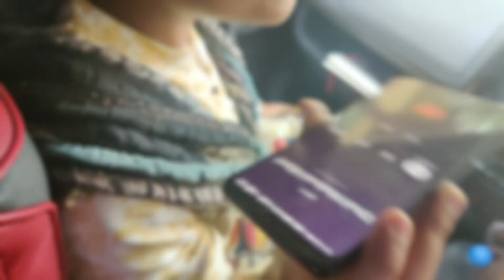கேரளா டீம் வந்துட்டாங்க/Recieving Our Kerala Welcome Girls & Dance Team/Mr & Mrs Events/Tuticorin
கேரளா டீம் வந்துட்டாங்க/Recieving Our Kerala Wlcome Girls & Dance Team/Mr & Mrs Events/Tuticorin

Mr & Mrs Events(My Events Is My Signature) - 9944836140
Surprise Selfies(My Surprise Is My Signature) - 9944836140

The only registered event company in Thoothukudi

Hi Mr & Mrs (My Events Is My Signature).

How are you all this is Mr & Mrs Events from thoothukudi i'm proud to say We are a first couples event planner in thoothukudi ...We done a many events In and Around Thoothukudi. If you want to celebrate your marriage like a Festival We The Mr & Mrs Events are there for u...,We provide A - Z full Event package
And Many More To Say.
We Will Proudly Say We Can Do Our Best Of Best.
 "FUNCTION IS YOURS AND TENSION IS OURS"
LIKE pannuga...
SHARE pannuga ...
COMMENT pannuga.

MR & MRS EVENTS FOLLOW OUR PAGES

SURPRISE SELFIES FOLLOW OUR PAGES

we are presenting  here all our travel vlogs , branding promotions , tour guides , advertising , exclusives , scooter reviews , bike reviews ,  car reviews ,  upcommings , new arraivals  etc ,  by creating our own ideas by documentary videos , short videos , trailers ,  teasers by professional video we hope that u will enjoy